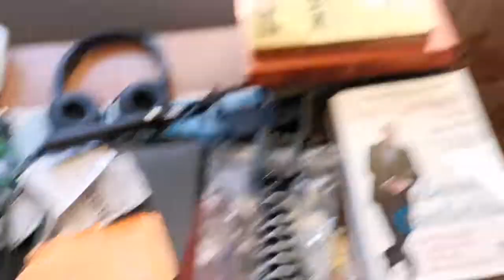Dlaczego posypałem się w postanowieniach? Jak przestać odkładać na później? vlog 53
Jak wyglądało moje życie po powrocie z Londynu? Jak środowisko na nas wpływa?

Wszystko co usłyszysz w tym filmie jest to moja droga do celu i moje sposoby, każdy może je
zastosować, ale nie będę gwarantował, że odmienią Twoje życie. Testuj, baw się życiem, sprawdzaj co na Ciebie działa, czerpiąc z tego jak najwięcej frajdy!

Zapraszam również na mojego instagrama, gdzie na bieżąco, możesz śledzić, co się u mnie dzieję oraz lepiej mnie poznać :D

Link do mojego bloga, na którym sprawdzam czy i jak działają techniki zwiększające nasze możliwości